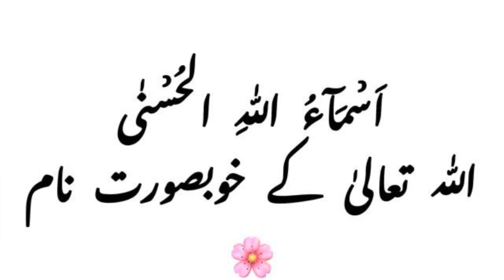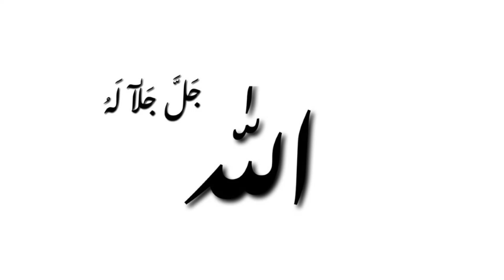L002 ALLAH Asma ul Husna Dr Farhat Hashmi